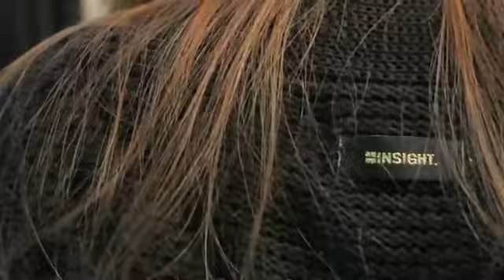Beautiful Chinese - Guangdong/Shanghai Girl Street Fashion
Beautiful Chinese teach you street fashion in China